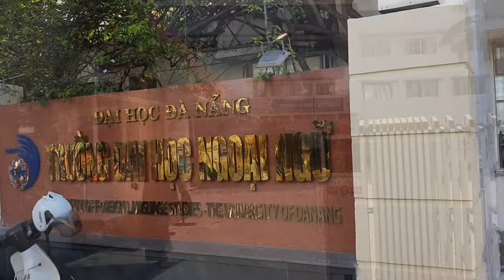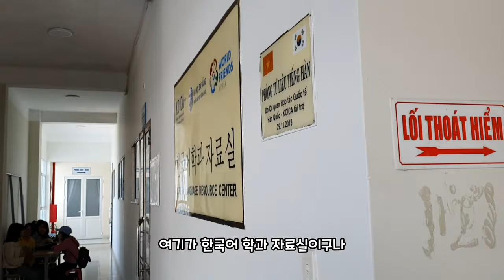열정 가득 인기 만발 베트남 한국학과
안녕하세요 리준채널의 준입니다

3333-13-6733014 카카오뱅크 김영진

・Jun：한국사람, 베트남 다낭에 거주, 전 게임개발자, 유튜브 영상제작

🔸기타 정보🔸